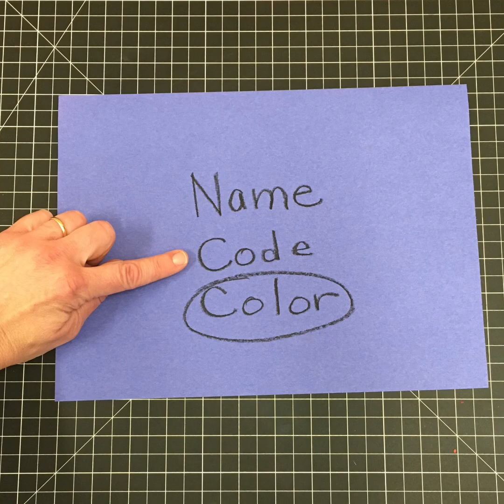MIXED MEDIA Station Shape Unit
The purpose of this instructional video is to model the media and objectives at the Mixed Media Station in our Shape Unit.